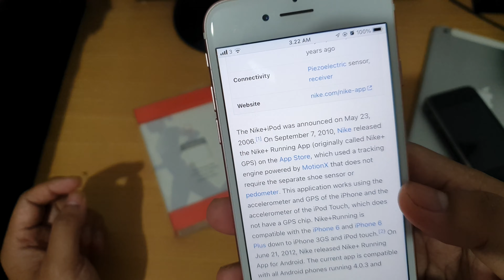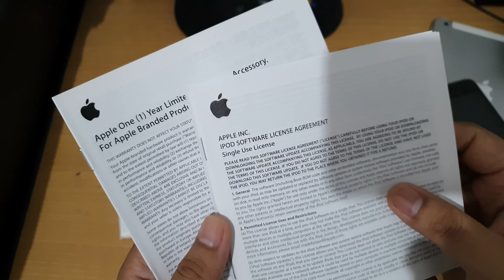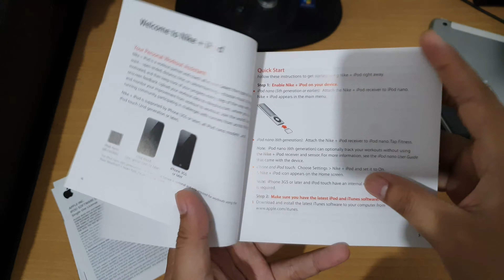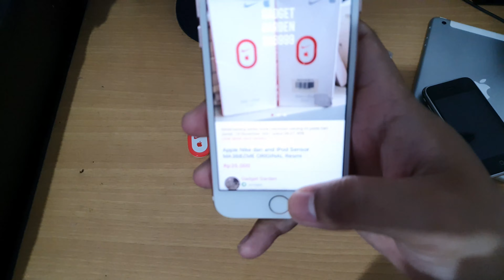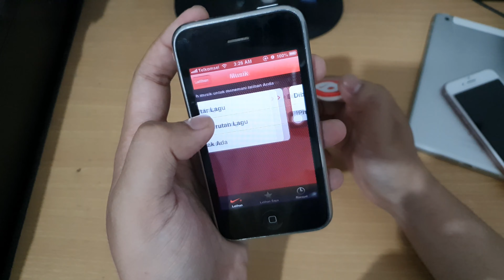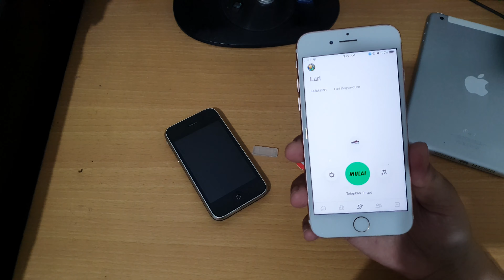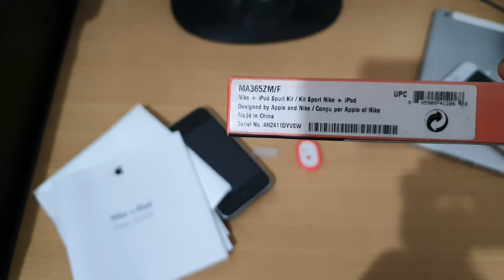Nike + iPod Sensor